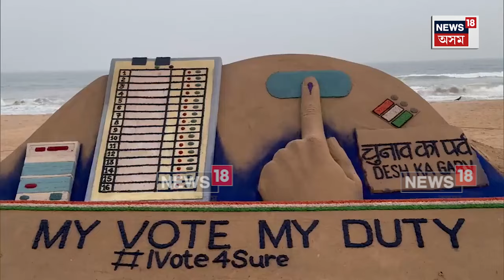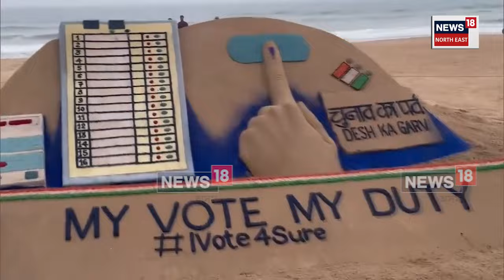Sudarshan Pattnaik's 'My Vote My Duty' : বলুকা ভাস্কৰ্য সুদৰ্শন পাটনায়কৰ প্ৰশংসনীয় পদক্ষেপ | N18V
Sudarshan Pattnaik's 'My Vote My Duty' | ওড়িশাৰ বলুকা ভাস্কৰ্য সুদৰ্শন পাটনায়কৰ প্ৰশংসনীয় পদক্ষেপ। পুৰীৰৰ সাগৰ তীৰত বলুকা ভাস্কৰ্যজনে নিৰ্মাণ কৰিলে বিশেষ ভাস্কৰ্য। দেশত অনুষ্ঠিত হৈ থকা লোকসভা নিৰ্বাচন উপলক্ষে ভোটাৰ সকলক সজাগ কৰিবলৈ নিৰ্মাণ কৰিছে বলুকা ভাস্কৰ্য। My Vote My Duty শীৰ্ষক এই ভাস্কৰ্যই দৃষ্টি আকৰ্ষণ কৰিছে সকলোৰে।